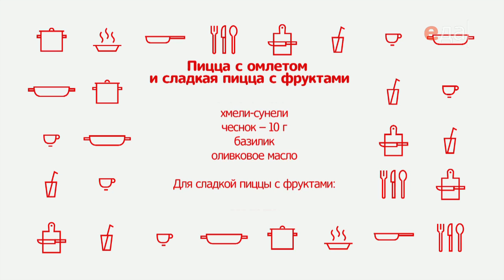Пицца с омлетом и сладкая фруктовая пицца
Удиви меня вкусно. Пошаговый рецепт